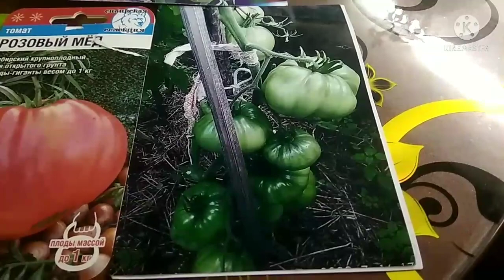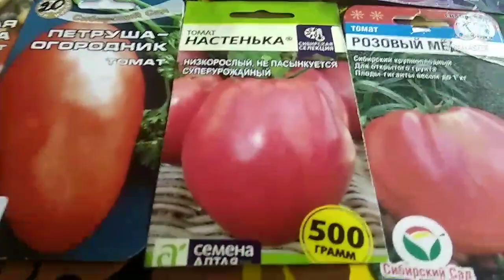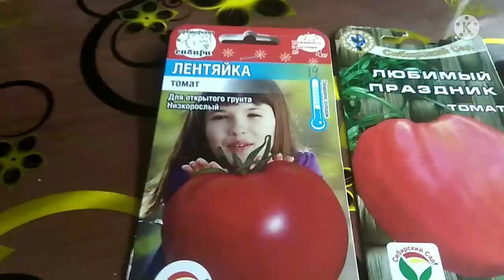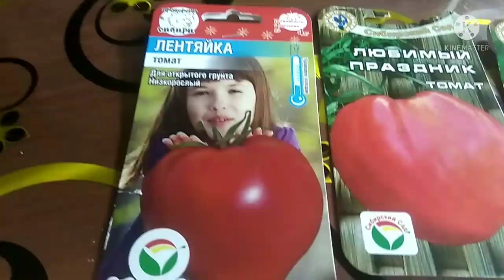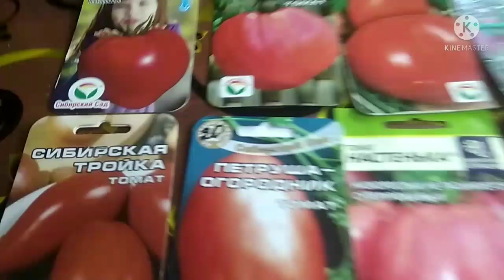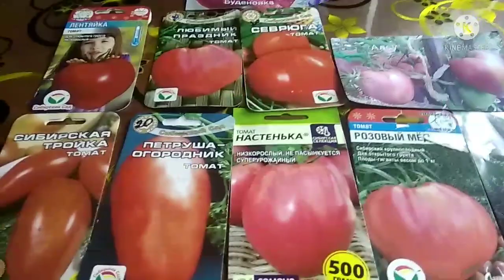Крупноплодные томаты для открытого грунта, проверенные Сибирью.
Плейлист - Обзор и дегустация томатов.